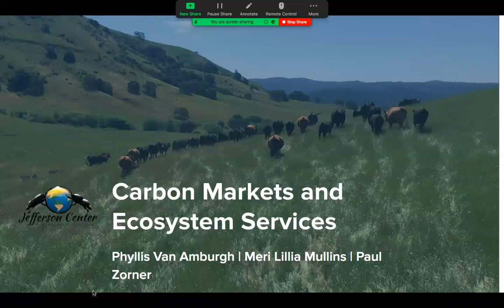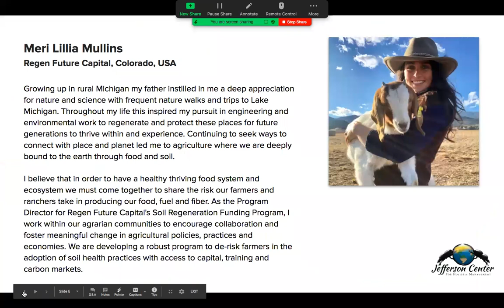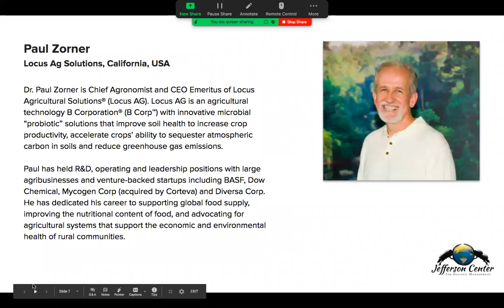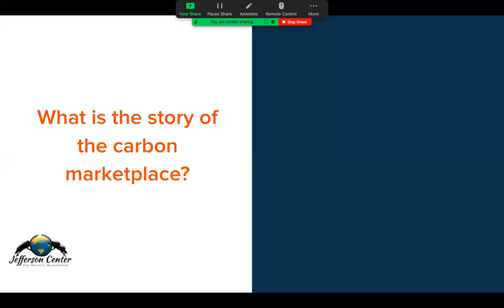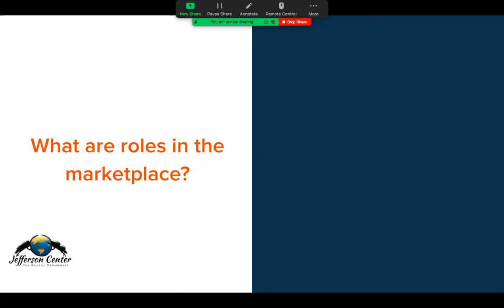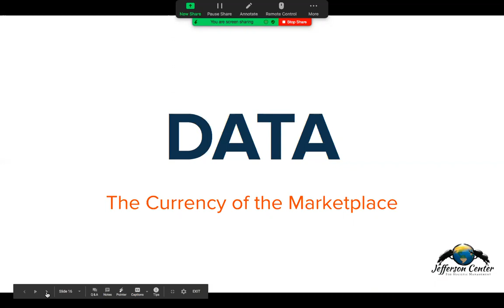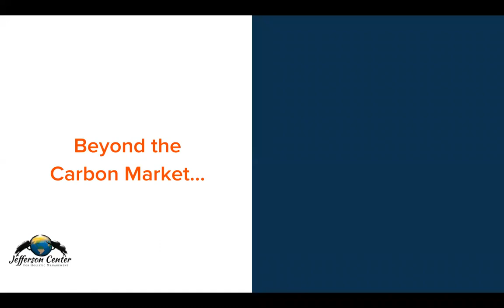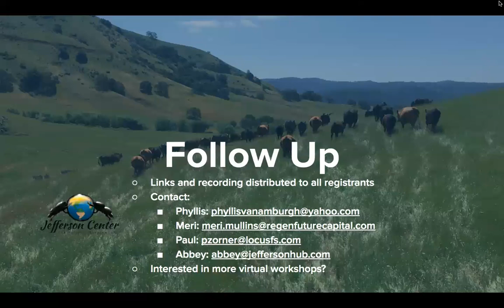Carbon Market Webinar 2020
Abbey discusses the future of the carbon market and ecosystem services with Phyllis Van Amburgh, Meri Lillia Mullins, and Paul Zorner.